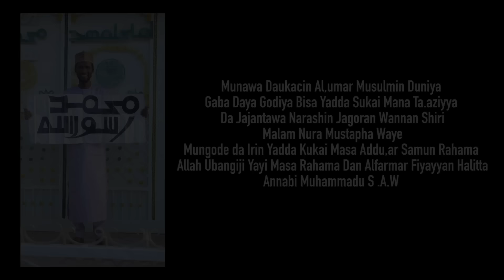IZZAR SO TAKUN FARKO EPISODE 10 KADAN DAKA CIKI